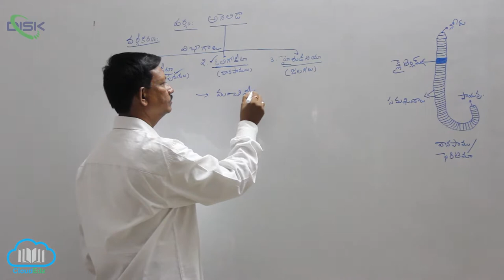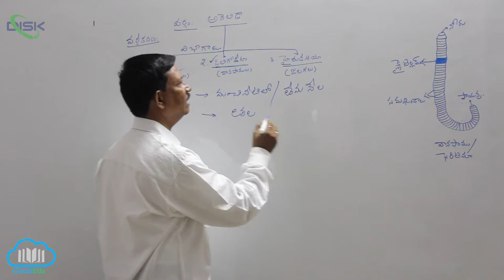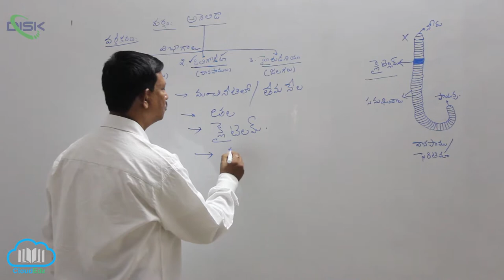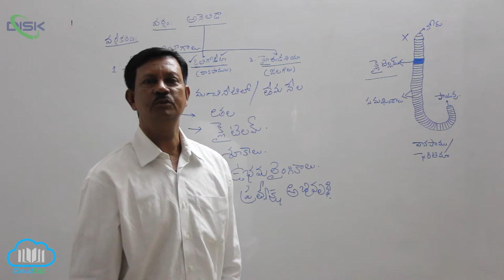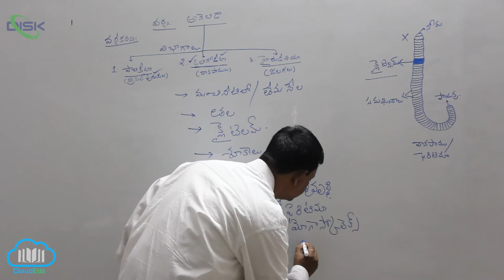వర్గం - అనెలిడా || అంనెలిడా వర్గీకరణ 2 || Disk Telangana